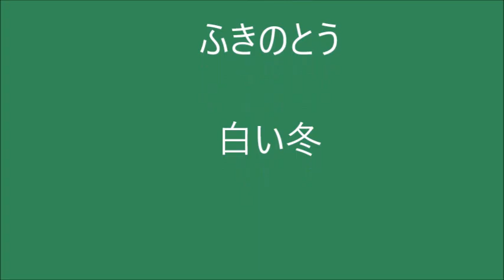新VRM3★スルーガータ曲線鉄橋飯田線34春夏秋冬485系3000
KATOデッキガータ曲線鉄橋を　イメージして作った仮想飯田線から懐かしの485系3000番台はくたか　を走らせてみた上空カメラからの　動画です